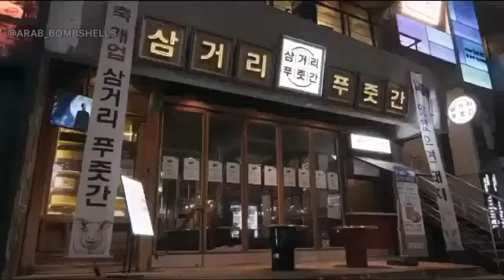YG Future Strategy Office 박붐 Episode 3 (NETFLIX)